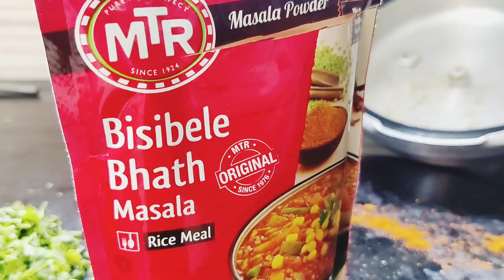Bisibelebath Recipe | Famous South Indian breakfast